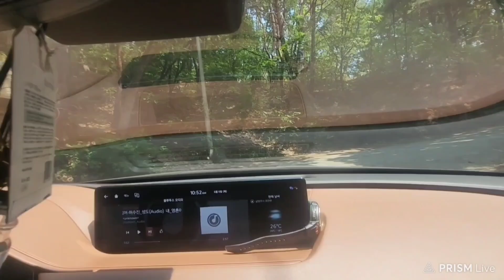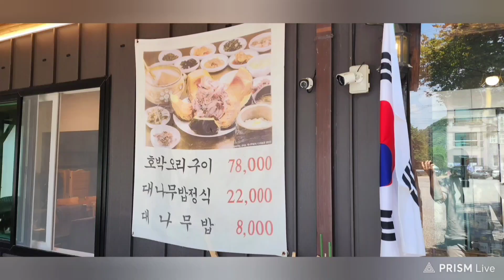힐링하고 맛난거 먹는 석호